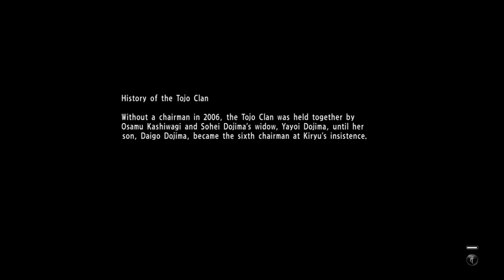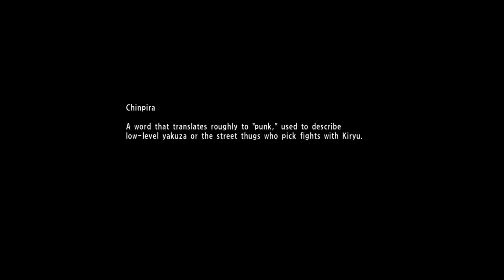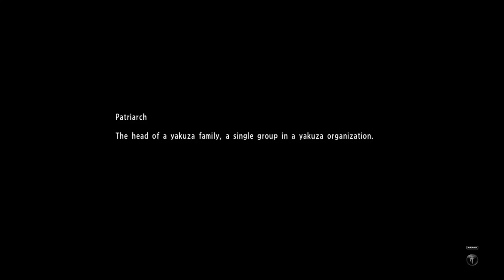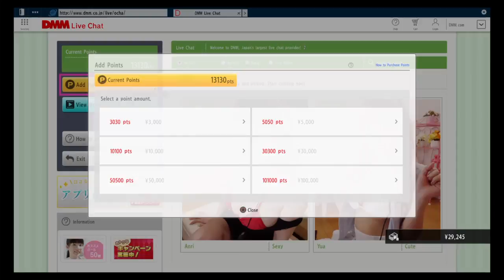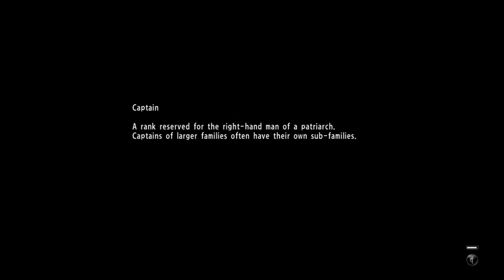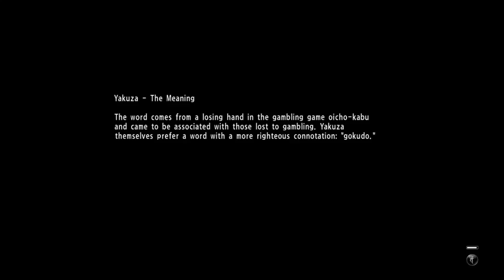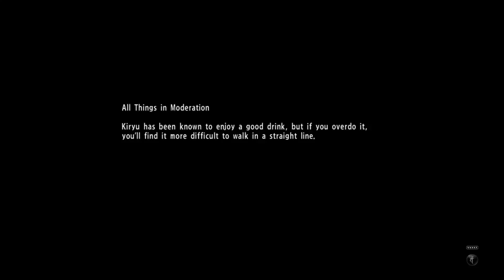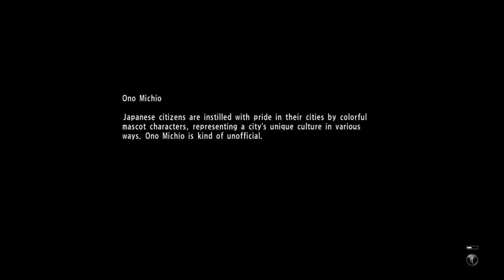Hacked by Chinese featuring Dragon Dad vs The Patriots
Hyper advanced A.I. you will burn by the dragon's flame